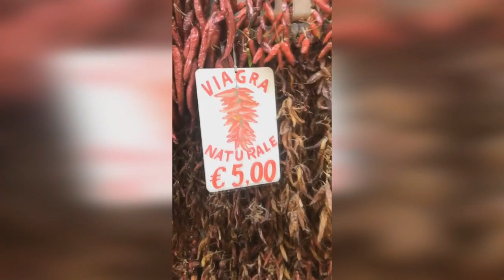Katy Perry instagram stories 11/07/2017